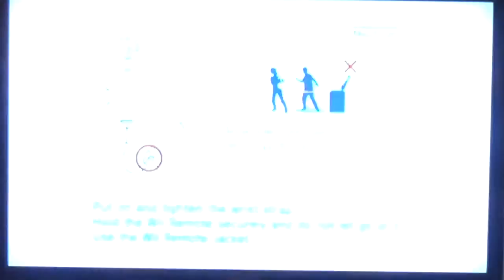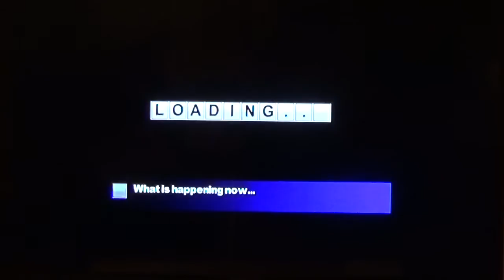Merv Griffin's Crosswords for the Wii Game 2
Run Total: $68,500